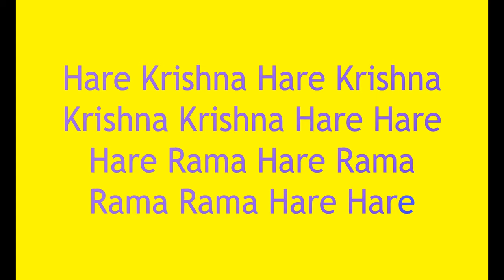ISKCON Narasimha Aarati ~ Narsingha arati // Narsimha arati ~ HH Loknatha Swami Maharaja ~ Mayapur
Song sang by HH Loknath Swami Maharaj as taken from ISKCON desire tree.
Lord Narasimhdev is an avatar of  Lord Krishna. He is worshipped in a half man and half lion form. Lord Krishna had taken this incarnation many millennia before, in order to kill the demon king Hiranyakasipu. Hiranyakashipu was abusing and try to murder his own devotee son, Prahlad, simple because Prahlad worshipped Lord Vishnu as the Supreme. Lord Narsimha appeared to destroy the demon and protect His innocent devotee Prahlad. He is known primarily as the ‘great protector’ who specifically protects his devotees in times of need.